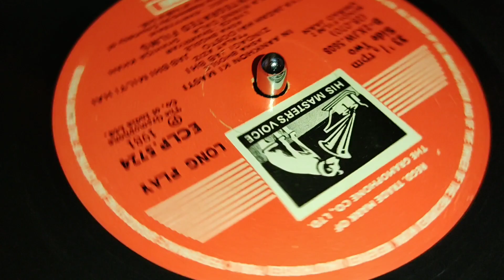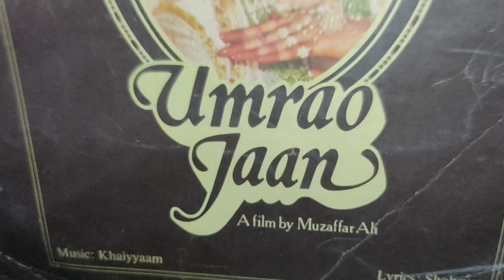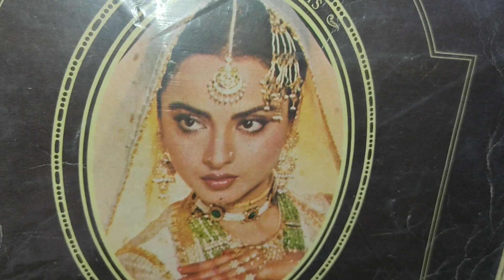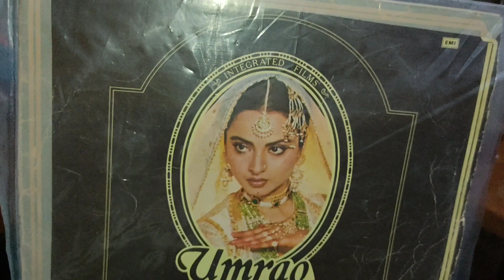Asha Bhosle_In Ankhon Ki Masti Ke ( Umrao Jaan ;Shahryar; Khayyam; 1981)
‎@Swapan Das @Atanu Raychaudhuri